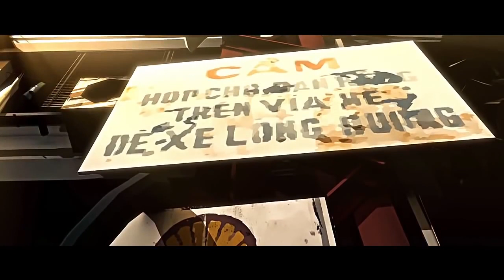Student Showcase: Balloon - Sinh viên FPT Arena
Student Showcase là chuyên mục giới thiệu những sản phẩm thiết kế của sinh viên đến từ các trường học Việt Nam hoặc các sản phẩm thể hiện của cá nhân. RGB hy vọng đây sẽ là nơi giới thiệu và kết nối những tài năng trẻ, giúp các bạn giao lưu và ngày càng nâng tầm những thiết kế của mình.

Thực hiện: Đồng Hồ Thụy Sĩ, Hồ Phước Hải, Nguyễn Minh Nhựt, Lê Tấn Anh Khôi, Abdoulla Bin Ismail

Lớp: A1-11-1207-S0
Giáo viên hướng dẫn: thầy Diệp Quang Phước
Kịch bản: Bùi Phương Thảo
Nhạc chủ đề: Ca khúc MUỐN KHÓC THẬT TO - Ca sỹ: Tăng Nhật Tuệ